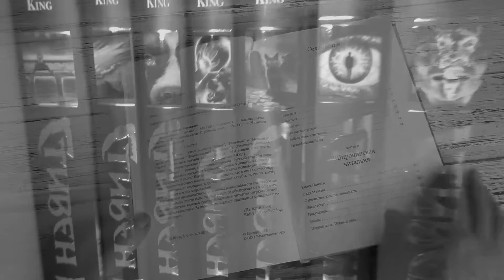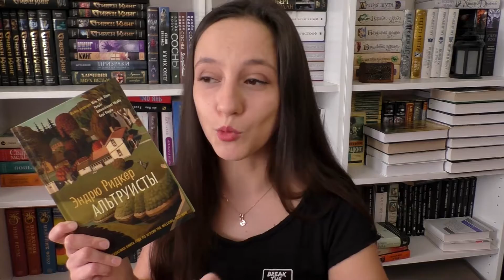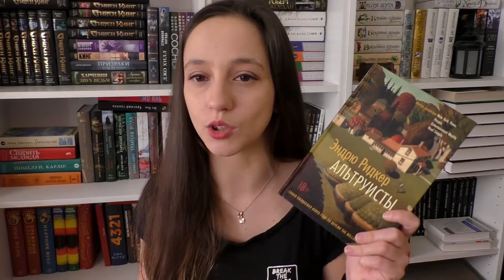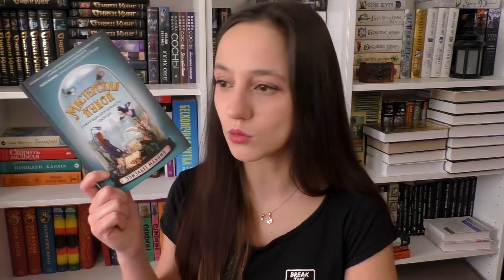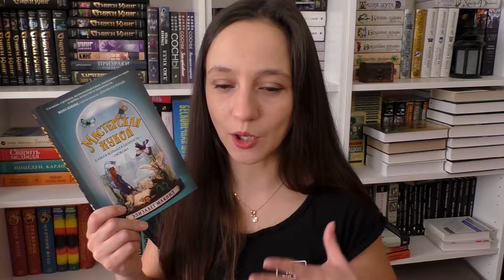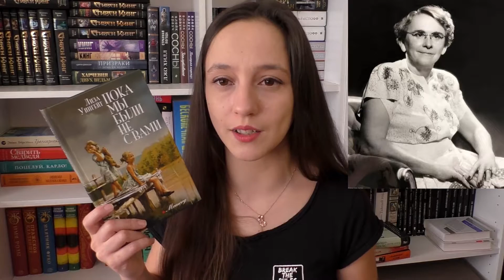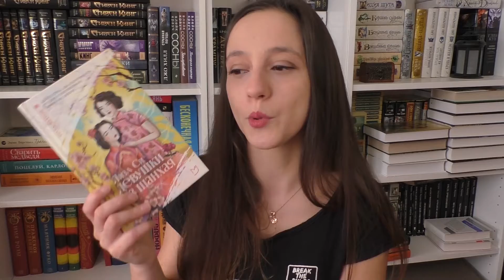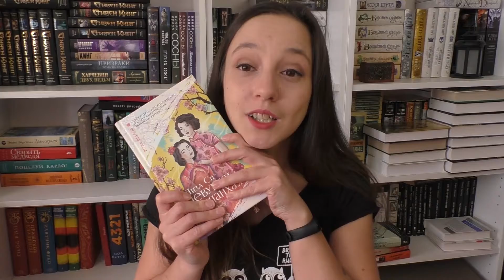Книжный марафон 5мгновенийвесны - как это было?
А вот и отчет по книжному марафону

Книги из ролика

Эндрю Ридкер: Альтруисты